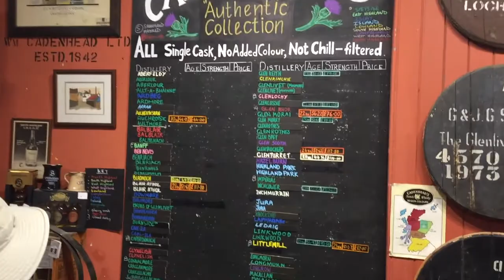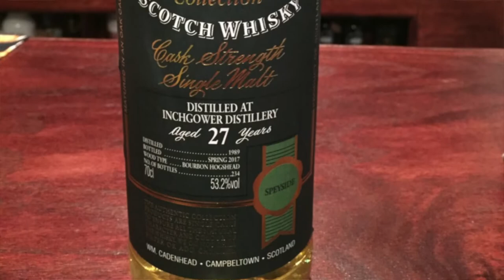Cadenhead's Inchgower 27 Year - Highland Single Malt Scotch Whisky Review #125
Cadenhead's Inchgower 27 Year -  Highland Single Malt Scotch Whisky Review #125 | 2.375 out of 4 average rating!

LIVE stream every Thursday night at 10PM Eastern.